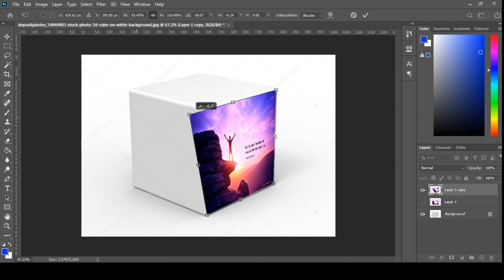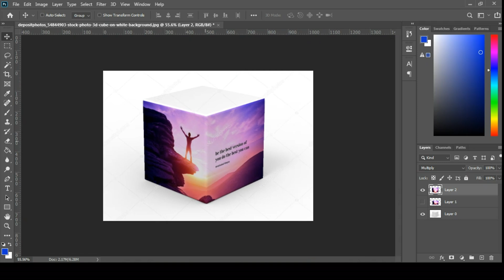Inserting An Image Into A Box Using Photoshop